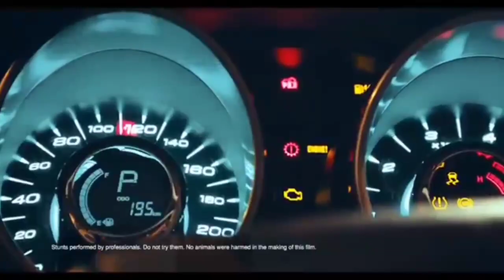Mahindra XUV500 Bs6 Price In 2020, New Mahindra XUV500 Price In India, Onroad Price, Emi,Downpayment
Mahindra XUV500 Bs6 Price In 2020, New Mahindra XUV500 Price In India, Onroad Price, Emi, Downpayment, Loan, Exshowroom Price, In India, 2020